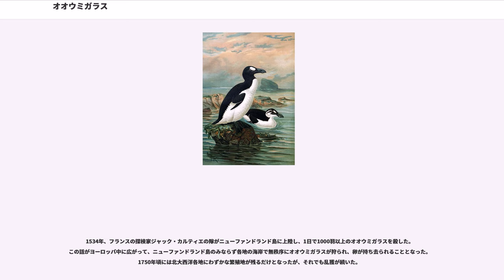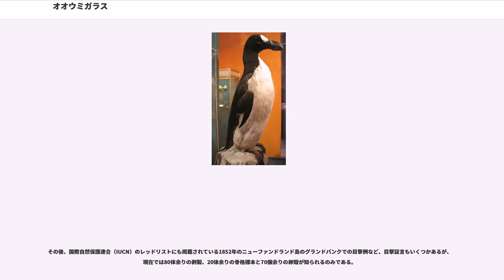オオウミガラス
オオウミガラス（大海烏、学名"Pinguinus impennis"(ピンギヌス・インペニス） は、チドリ目・ウミスズメ科に分類される海鳥の一種。かつて北大西洋と北極圏近くの島や海岸に広く分布していたが、17世紀頃から羽毛や脂を取るための大量捕獲及び食用の卵の採取が原因で激減し、それから標本作成の為に更に乱獲され、1844年、最後の一羽が捕らえられて剥製にされ絶滅した。

分類上ではピエール・ジョセフ・ボナテールが1791年に創設したオオウミガラス属 "Pinguinus" 唯一の種とされるが、オオハシウミガラスと非常に近縁であることは広く認められており、リンネが1758年に命名したままオオハシウミガラス属 "Alca" に組みこんで "Alca impennis" とする見解もある。

全長約80cm、体重5kgに達する大型の海鳥で、ウミスズメ類の中では抜きん出て体が大きな種類だった。腹の羽毛は白く、頭部から背中の羽毛はつやのある黒色だったが、くちばしと目の間に大きな白い斑点が1つあった。また、若鳥は首が白黒のまだら模様だった。くちばしが大きく、横に数本の溝があった。翼は短く、長さ20cmほどで、飛ぶことができなかった。脚は黒くて短く、極端に尾の近くに寄っていた。

ニューファンドランド島からグリーンランド、アイスランド、アイルランド、イギリス、スカンジナビア半島北岸までの北大西洋、北極海に分布し、群れを作って生活した。

海中に潜水してイカナゴなどの魚類やイカを捕食した。外見も動作もペンギンに似て、水中では短い翼と脚を使って高速で泳ぐことができたが、陸上では体を立ててよちよちと歩いた。人間に対する警戒心もなかったといわれる。

繁殖期は6月頃で、島嶼部の断崖に上陸し、1個の卵を岩肌の上に直に産んだ。卵は長径13cm、重さ400gもある大きなもので、黄白色の地に黒い斑点やすじがあった。また、ウミガラスなどと同様に一端が尖ったセイヨウナシ型で、断崖から落ちにくい形状だった。卵は両親が交代で抱卵し、孵化までには6週間から7週間もかかった。

ペンギンと同様、非常に親子の信頼関係も強かったとされ、一説には子供を背中に乗せた親鳥が魚のいるポイントまで子供を連れて行ったと言った目撃例もあるといわれる。また、ペンギンのように親が魚を取り、それを吐き出してヒナに与えていた、とされる説もあるが、それを疑問視する声もある。

なぜ北半球に住んでいたオオウミガラスが南半球に住むペンギンとここまで類似した生活形態を取っていたのかは詳しく解明されていない。

属名""Pinguinus""の通り、本来はこの鳥が「ペンギン」だった。古くからウェールズやブルターニュの人々はこの鳥を"Pen-gwyn"と呼んでいた。この語は古代ケルト語で「白い頭」を意味し、頭の白い斑点に由来した呼称である。また、ラテン語では"Pinguis"が「脂肪」を意味し、呼称はこれに由来するという説もある。後に南半球でオオウミガラスに似た鳥が次々と見つかり「南極ペンギン」と呼ばれたが、本家ペンギンであるオオウミガラスが絶滅した今となっては、それらが単に「ペンギン」と言われるようになっている。（レトロニムと逆の例）

また、古ノルド語では"Geirfugl"と呼ばれ、各言語でこれに由来する呼称がある。英語にも"Great Auk"の他に"Garefowl"という呼称がある。

オオウミガラスは、肉や卵を食用にするため、または、羽毛や脂肪を採取するために、少なくとも8世紀頃から捕獲利用されていた。小氷期によって個体数減少があったとも考えられているが、その後の大規模な乱獲により、数百万羽いたとされるオオウミガラスはたちまちのうちに数を減らすことになった。オオウミガラスは人間に対する恐怖心がなく、逆に好奇心を持って自ら人間に近寄ってきたといわれる。また、1年に1個しか産卵せず繁殖力が低かったことも、減少した個体数の回復が望めず、絶滅に繋がったと考えられている。

1534年、フランスの探検家ジャック・カルティエの隊がニューファンドランド島に上陸し、1日で1000羽以上のオオウミガラスを殺した。この話がヨーロッパ中に広がって、ニューファンドランド島のみならず各地の海岸で無秩序にオオウミガラスが狩られ、卵が持ち去られることとなった。1750年頃には北大西洋各地にわずかな繁殖地が残るだけとなったが、それでも乱獲が続いた。

1820年頃、遂にオオウミガラスの繁殖地はアイスラ...